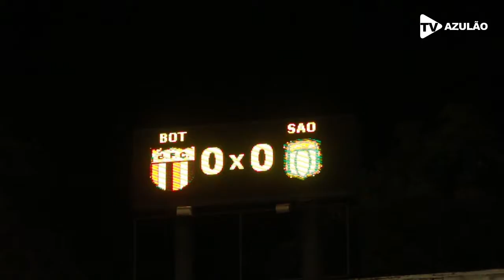Bastidores | Botafogo SP 1 x 1 São Caetano | Paulistão 2021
ASSOCIAÇÃO DESPORTIVA SÃO CAETANO!
Tudo deu início no dia 4 de dezembro de 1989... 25 anos de glórias!

Nossas conquistas:
- Campeão Paulista da Primeira Divisão (2004)
- Campeão Paulista da Série A2 (2000)
- Campeão Paulista da Série A3 (1991 e 1998)
 - Vice-campeão do Campeonato Brasileiro da Série C (1998)
- Vice-campeão da Copa João Havelange (2000)
- Vice-campeão do Campeonato Brasileiro da Primeira Divisão (2001)
- Vice-campeão da Copa Libertadores da América (2002)
- Vice-campeão Paulista da Primeira Divisão (2007)